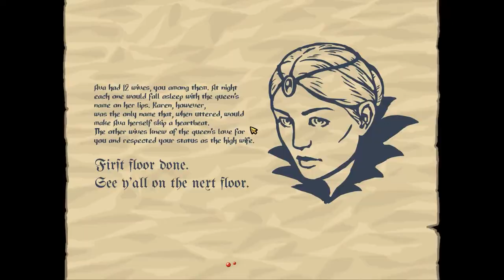Let's Play Slasher's Keep [01] - Karen The Modest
Welcome to a new adventure in Slasher's Keep. We will follow the modest Karen on her quest for justice.

Slasher's Keep is a rouge like action RPG. Imagine that Skyrime would have a child with Binding of Isaac. That's Slasher's Keep.
Sometimes I will tell some useful information but most of the time we will follow Karen's quest and see some bull.

So fasten your seat belts and follow me on this one.
Full Playthrough btw.